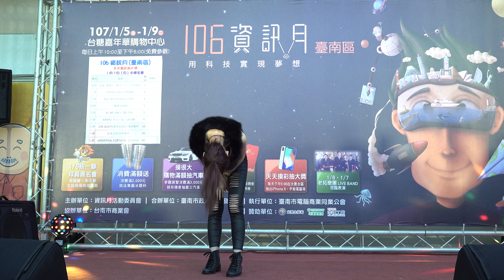106資訊月台南場 寧寧熱舞2(4K HDR)[無限HD]🏆